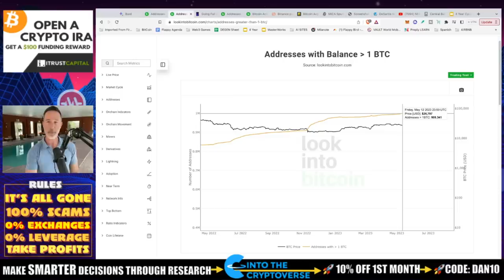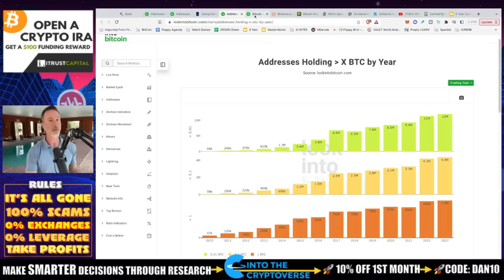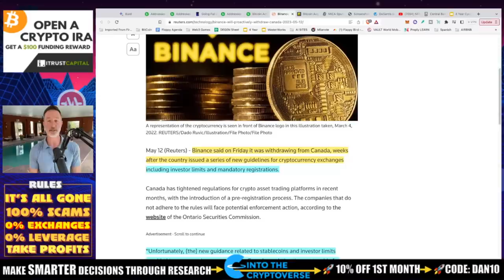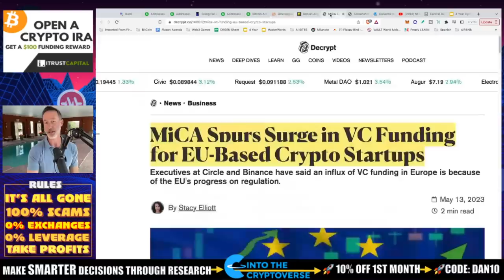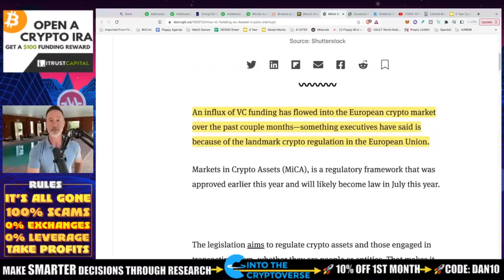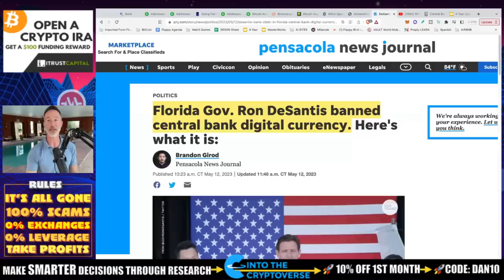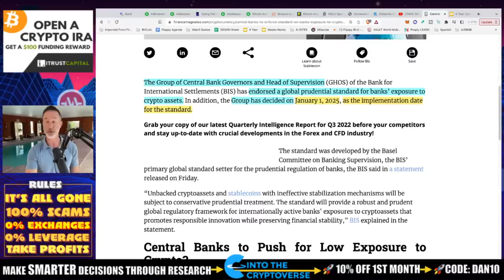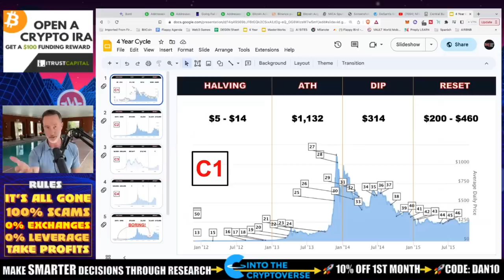HISTORICAL DAY FOR BITCOIN! 1 MILLION + 1 BTC = ALL TIME HIGHS EVER.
Bitcoin just hit 1 million wallets with more than 1 BTC. Binance closes up shop in Canada and 2025 is going to be a banger of a year if Central Banks do this...

●▬▬▬▬▬▬CELSIUS/VOYAGER TIMELINE▬▬▬▬▬▬▬●

●▬▬▬▬▬▬CRYPTO ESSENTIALS▬▬▬▬▬▬▬●

●▬▬▬▬▬▬▬▬FOLLOW D.A.N.▬▬▬▬▬▬▬▬▬▬●

●▬▬▬▬▬▬▬▬STRATEGIES▬▬▬▬▬▬▬▬▬●

●▬▬▬▬▬RECOMMENDATIONS▬▬▬▬▬●